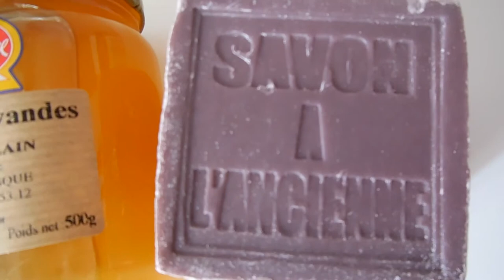ITALIA-VOGHERA.Наши покупки на ярмарке:лавандовый мед и мыло.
Еще мы купили печенюшки Bacio и миндальное печенье крошеч-
ной формы,Фотки поставлю отдельно.